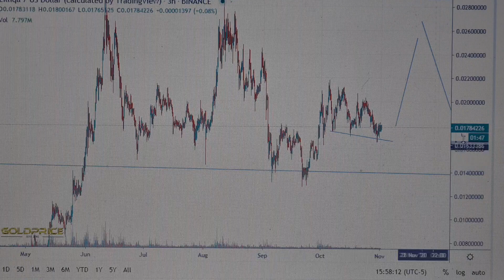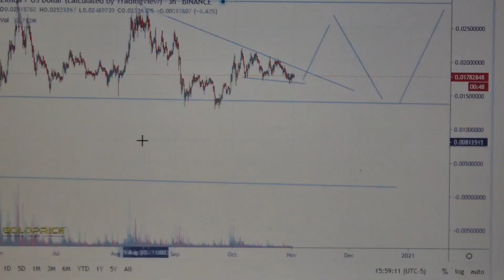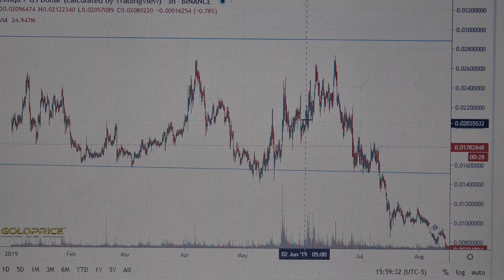Zilliqa (ZIL) buy ?, Zilliqa (ZIL) on 0,05$ ?